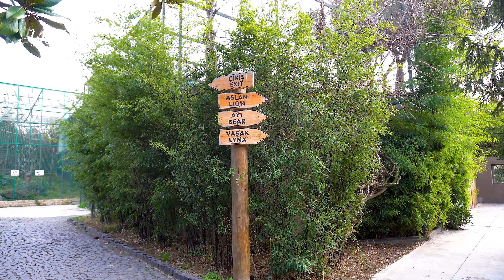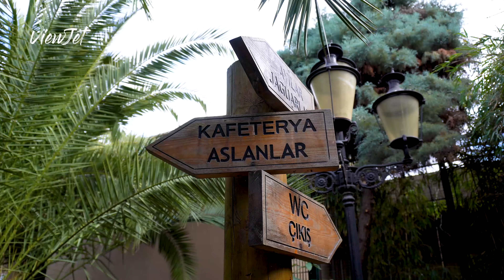حديقة حيوانات اسطنبول || Faruk Yalçın Hayvanat Bahçesi || 4K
💰الرسوم  :     70 TL

فيوجيت – ViewJet
لمعرفة كل الأماكن الجميلة بدقة 4k
🔔 إشترك الآن للمزيد من المحتوى الرائع، ولا تنسو تفعيل زر التنبيهات 🔔

★☆★ لكل جديد على حسابات التواصل الاجتماعي★☆★